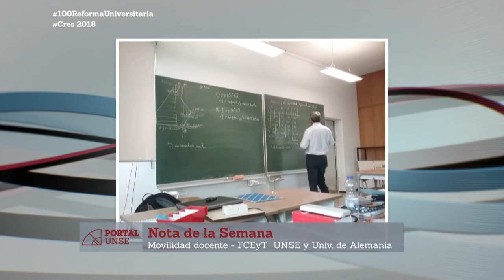Portal UNSE 9 ▶ Intercambio docente con la Universidad de OTH Regensburg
En el segundo bloque nos visita en nuestros estudios la Mg. María Teresita Pilán, y nos cuenta sobre un intercambio docente de la Facultad de Cs. Exactas con la Universidad de OTH Regensburg.